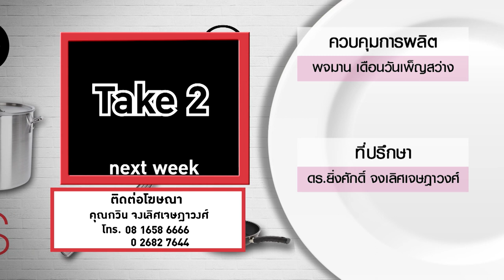ครัวระเบิด เมื่อ 'แทค ภรัณยู' เข้าครัวกับ 'อ.ยิ่งศักดิ์' l กินได้ก็กิน l EP125 [ 3/3 ]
ครัวระเบิด เมื่อ 'แทค ภรัณยู' เข้าครัวกับ 'อ.ยิ่งศักดิ์' จะรอดหรือจะเละ

ติดตามรายการ กินได้ก็กิน ทุกวันจันทร์ เวลา 16.30 น. ทางช่อง Workpoint หมายเลข 23 นะคร

▲Line @yingsakfood